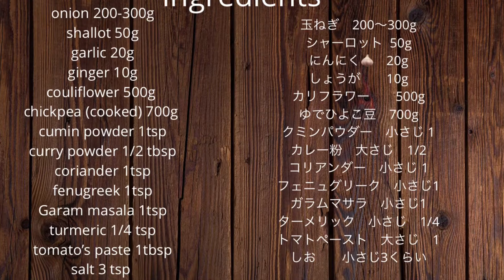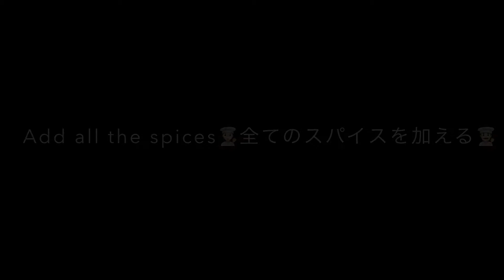【Low Fat Vegan / ヴィーガン】Chickpea Curry with Cauliflower ひよこ豆とカリフラワーのカレー🐤低脂肪🐥高タンパク💁🏻‍♀️ダイエットに最適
Welcome to Calico Rico Kitchen
カリコ・リコ・キッチンへようこそ💫

Ingredients
onion 200-300g
shallot 50g
garlic 20g (more or less up to you)
ginger 5g (more or less up to you)
cauliflower 500g
chickpea 700g (cooked - use canned chickpeas if you wish!)
cumin power 1tsp
curry powder (I like madras curry) 1/2 tsp (or more if you like spicy curry)
coriander 1tsp
dry fenugreek leave 1tsp
tomato paste 1Tbsp (you can also use fresh tomato - perhaps 1 or 2 small tomatoes)

Tips
Cooking chickpeas - soak overnight or at least 6 hours. I use a pressure cooker to same time (only takes about 20 min in total - pressure time for 5-7 min depending on the firmness you want)

If you want cauliflower to stay firm, you can also roast them in advance. In this case, add the roast cauliflower in the end to avoid over cooking.

材料
玉ねぎ 200-300g
シャーロット 50g （なければ玉ねぎで代用）
にんにく 20g (お好みで量を調節してください)
生姜　5g  (お好みで量を調節してください)
カリフラワー　500g
ひよこ豆 700g (cooked - use canned chickpeas if you wish!)
クミンパウダー 1tsp
カレー粉　1/2 tsp  (この動画ではマドラスカレー使用。日本では、S＆Bがおすすめ。辛口のご希望の方は、カレー粉を増やしてください。）
コリアンダー 1tsp
乾燥フェニュグリークリーフ 1tsp
ガラムマサラ 1tsp
ターメリック 1/4 tsp
トマトペースト 1Tbsp （生のトマトでも大丈夫です。丸ごと1個くらい入れてもいいですよ）

時間をあまりかけずに、おうちでつくるスタイル。細かいことはあまり気にせず、楽しいをコンセプトとした「ごはんアート」で心も体も喜ばせましょ！
Cook for enjoyment! When your body and mind feel joy, I believe that your soul sustains. Living, loving, making, and eating with love weave together to make your life superb!